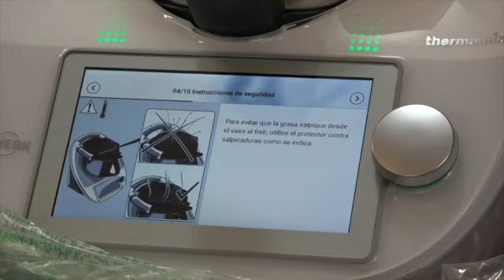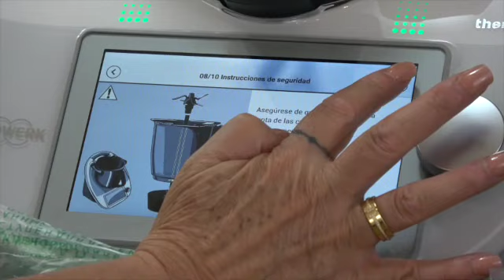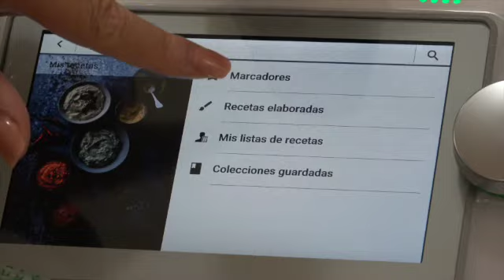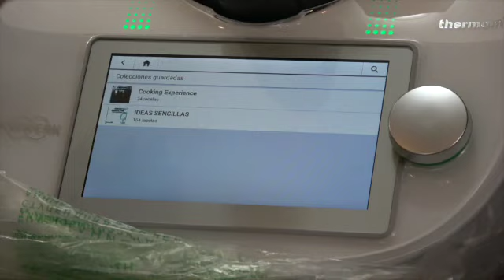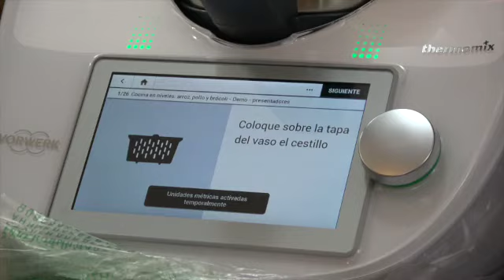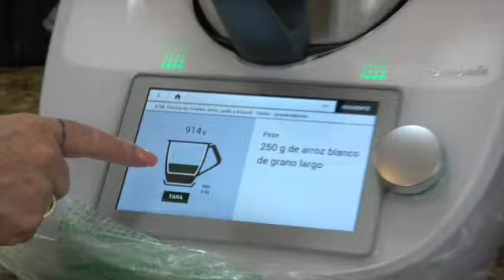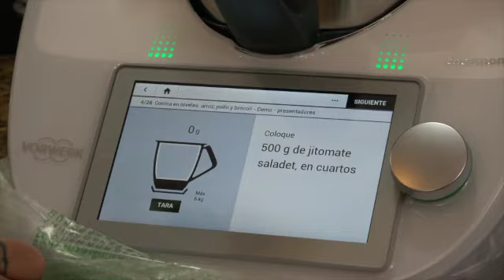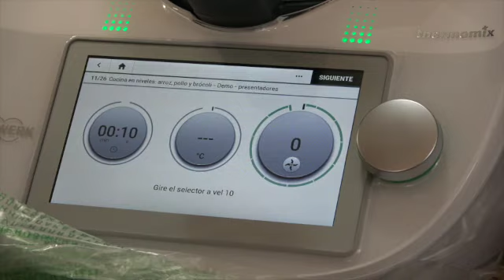thermomix TM6 Lo que no te dicen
Este video es acerca de la maquina Thermomix, en donde la abrimos y utilizamos por primera vez, mostrando sus virtudes y defectos. esta maquina cuesta $1,499.00
En Amazon venden una de nombre Chefrobot, cuesta la mitad y pinta que hace exactamente lo mismo, ojalá y disfruten la maquina como yo.

Les comparto el link directo con Thermomix porque Amazon aun no la tiene

Otra que es la Chefrobot si la tiene amazon y es muy parecida.

Los accesorios adicionales son aftermarket (no originales) pero de super alta calidad.